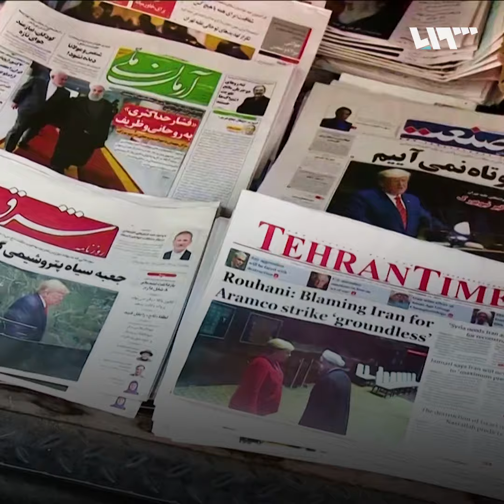انفجار ناقلة نفط إيرانية قبالة السواحل السعودية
تعرضت ناقلة نفط إيرانية إلى انفجار طال صهريجين للوقود، ما أدى لأضرار بالغة في هيكلها، أما وزارة الخارجية فاعتبرت الحادثة عملاً إرهابياً.

هوتبيرد HD
V 12520